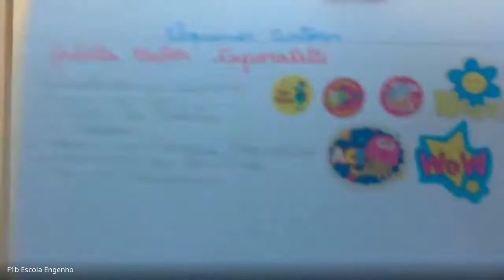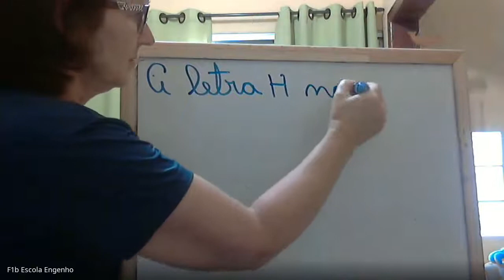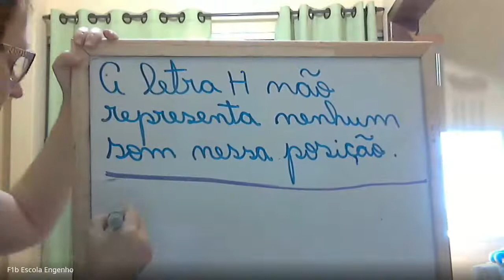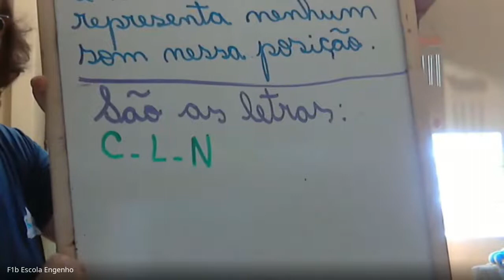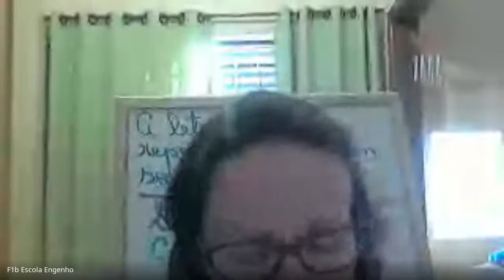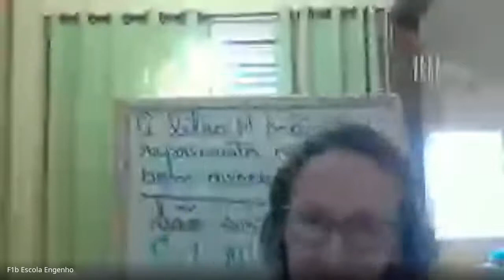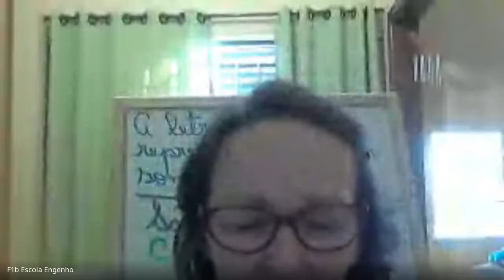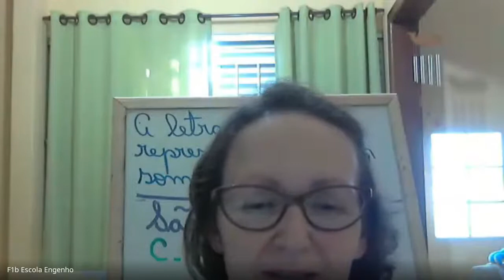2o ano Português (2020-10-28 at 11_14 GMT-7)